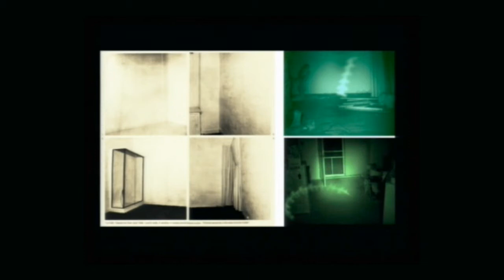Václav Krůček: Dematerializace umění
Příspěvek na sympoziu Důsledky konceptualismu, pořádaném VVP AVU 26. - 27. května 2011 v Praze.